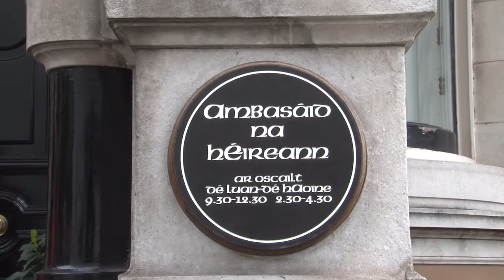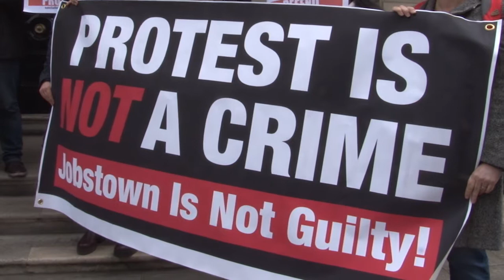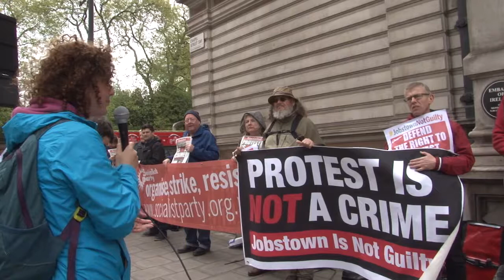Jobstown Not Guilty: defend the right to protest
Protest outside the Irish embassy on 24 April 2017